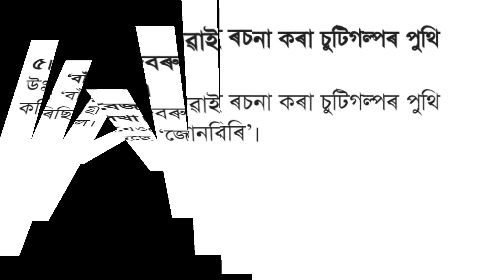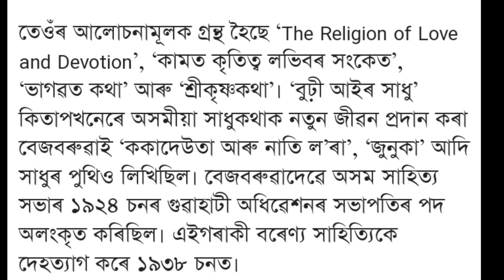HS.1st year ধনবৰ আৰু ৰতনী/class 11 assamese/ part 3/chapter 3/ ধনবৰ আৰু ৰতনী question answer 2023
HS.1st year ধনবৰ আৰু ৰতনী
class 11 assamese/ part 3/chapter 3/ ধনবৰ আৰু ৰতনী question answer 2023